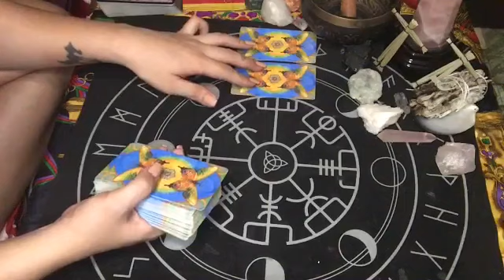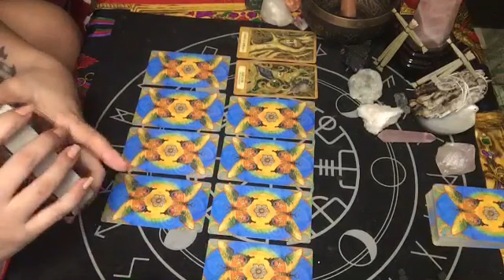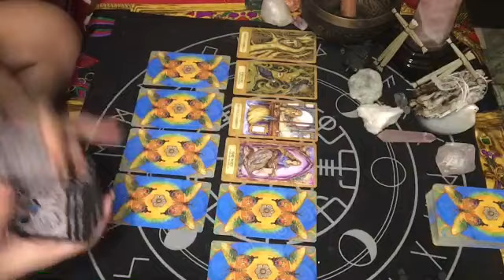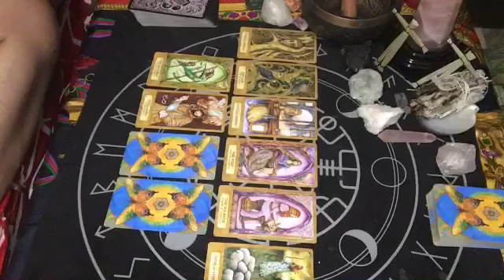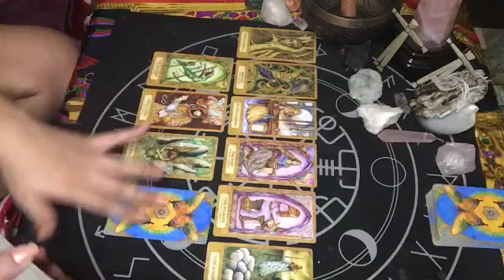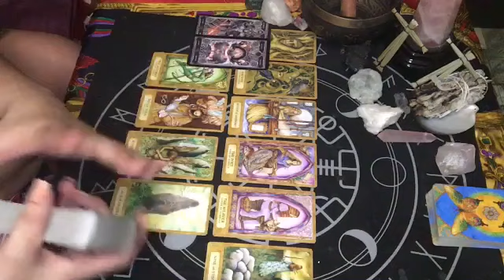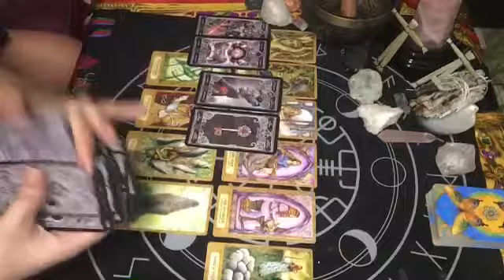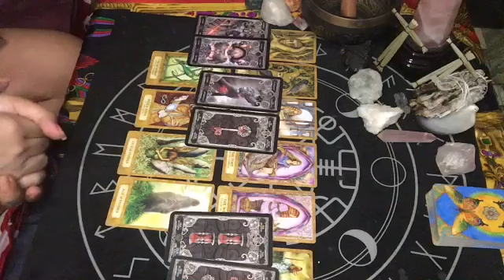LIBRA JULY 2020 THEY WILL MAKE A CHOICE & IT’S YOU | TAROT READING